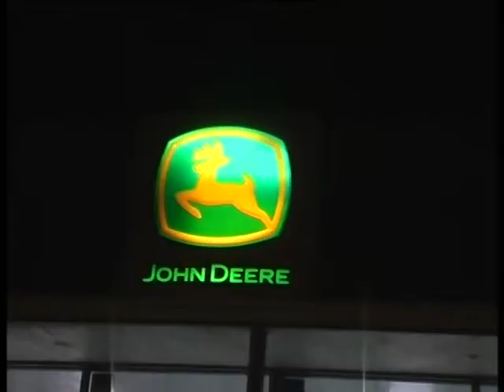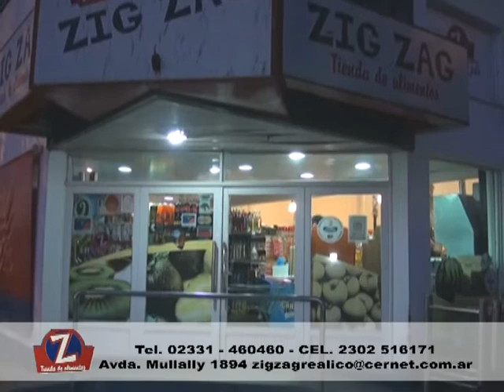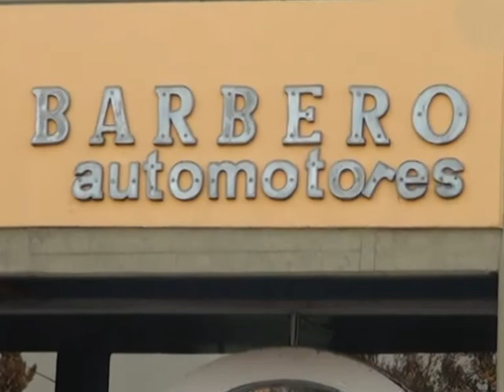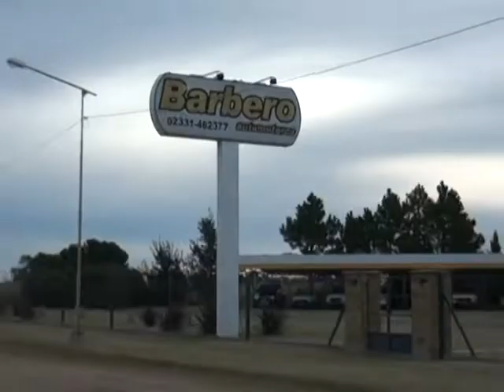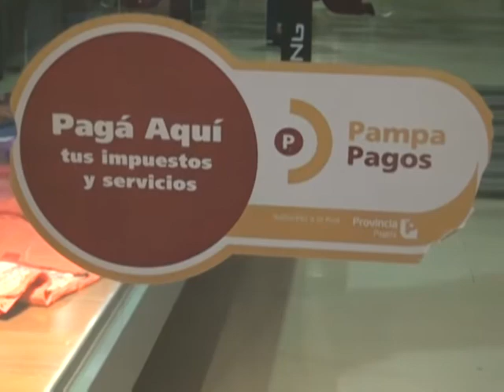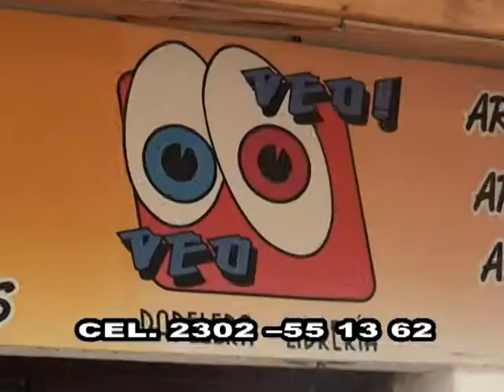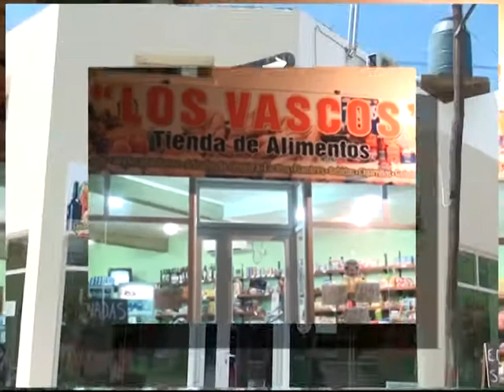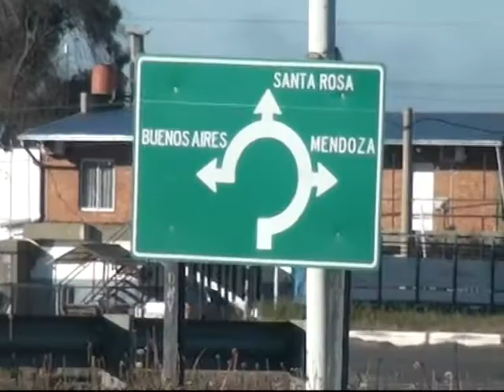PANORAMA DEPORTIVO TV 2017 NUMERO 33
PROGRAMA EMITIDO El miércoles 18 de octubre del 2017 en CABLEVISION CANAL 2 Realicó La Pampa, con Todo El Resumen deportivo del fin de semana del 13 al 15 de octubre del 2017 en Realicó y Zona. PANORAMA DEPORTIVO TV Producción y Conducción Héctor Tito Cabrera, Diagramación Gonzalo Coronel. BASQUET: NOTA CON MARCOS LERCARI HABLANDO DE PADEL. NOTA CON JAVIER BARRIOS HABLANDO DE FUTBOL SENIOR. FUTBOL DE INFERIORES: SPORTIVO REALICO VS. LARROUDE F.C. EN QUINTA DIVISION TORNEO EXTRA. SPORTIVO VS. INDEPENDIENTE DE DOBLAS POR EL PROVINCIAL. PRIMERA B LIGA PAMPEANA: SPORTIVO REALICO VS. DEPORTIVO RANQUELES EN SUB.20 SEMIFINAL DE IDA. FERRO C. O. DE REALICO VS. CULTURA INTEGRAL DE COLONIA BARON CUARTOS DE FINAL IDA. PRIMERA A: ALVEAR F.C. MATIENZO, RACING VS. PICO F.C. Y SP. INDEPENDIENTE VS. ESTUDIANTIL.